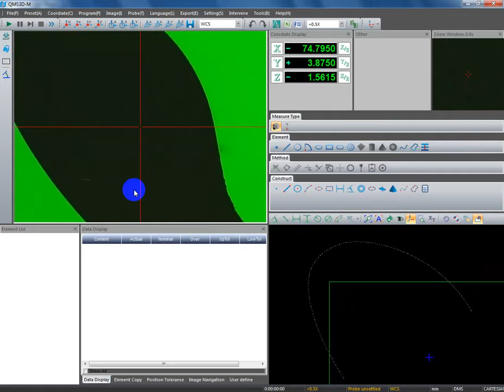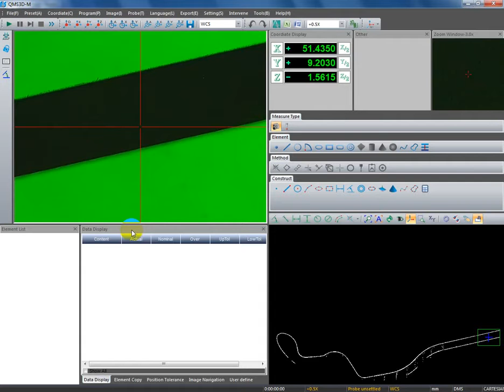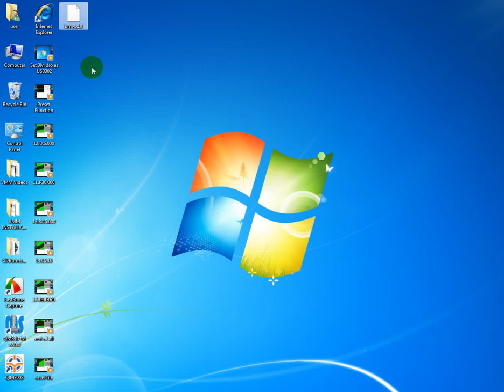Chức năng scan và truy xuất thành tệp tịn Autocad - Công ty TNHH Sao Đỏ Việt Nam